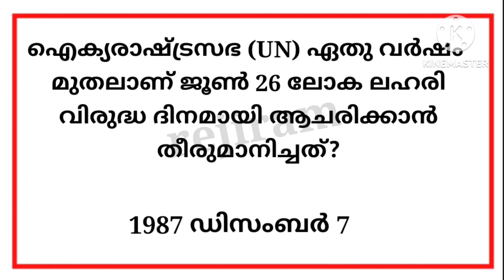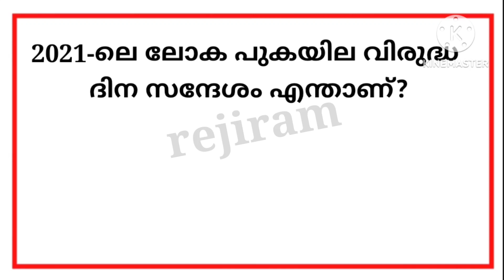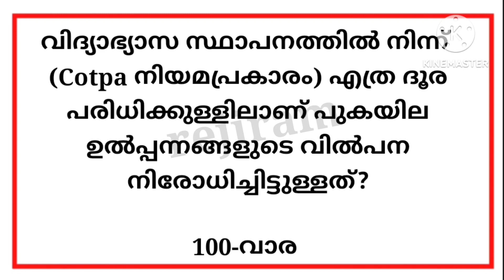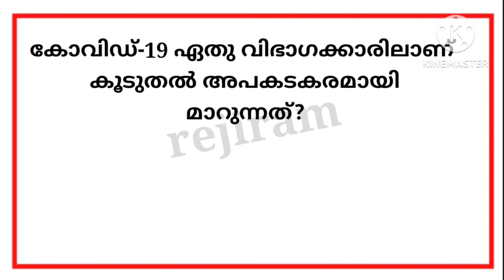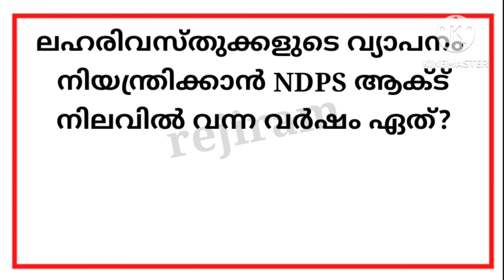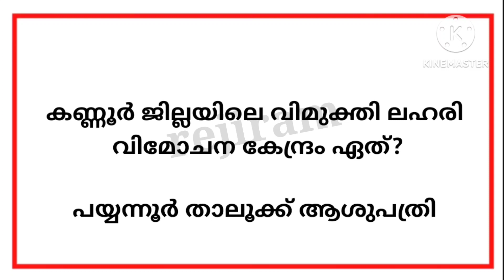Lahari Virudha Dina Quiz|Anti Drug Day Quiz in Malayalam 2023|ലഹരി വിരുദ്ധ ദിന ക്വിസ്|REJIRAM FAMILY